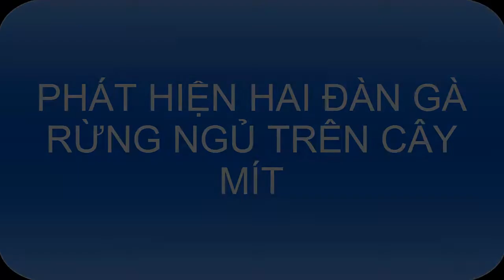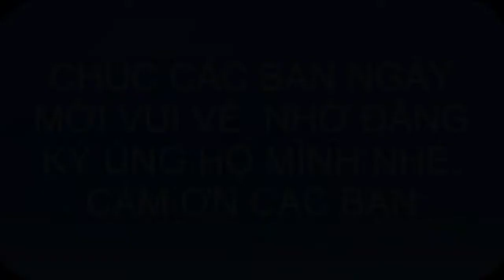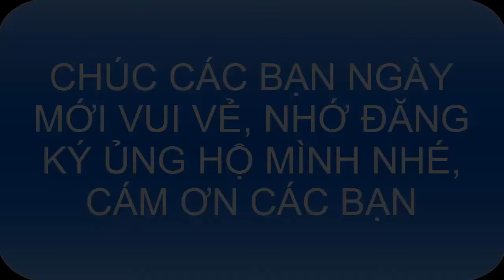HAI ĐÀN GÀ RỪNG NGỦ TRÊN CÂY MÍT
Hai đàn gà rừng ngủ trên cây được mình phát hiện, những chú gà con rất dễ thương. Thịt gà rừng là món đặc sản của vùng quê Bình Phước.